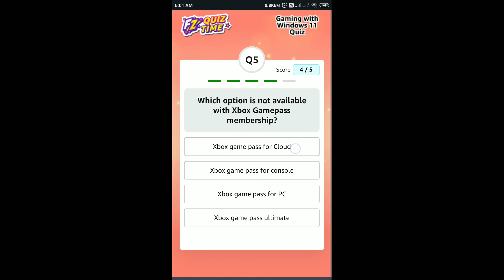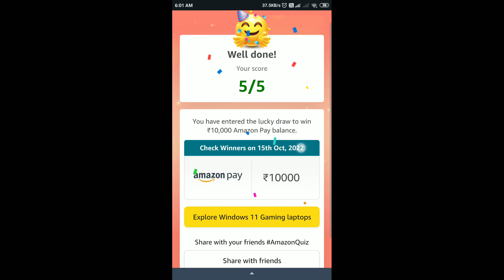Amazon Gaming With Windows 11 Quiz Answers Today | 26 September 2022